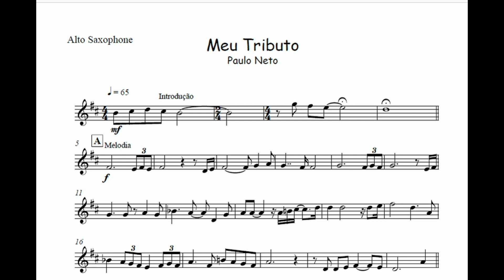Meu Tributo - Paulo Neto🎺Partitura Trompete, Trombone, Trompa, Violino, Viola, Cello, Eufônio🎼